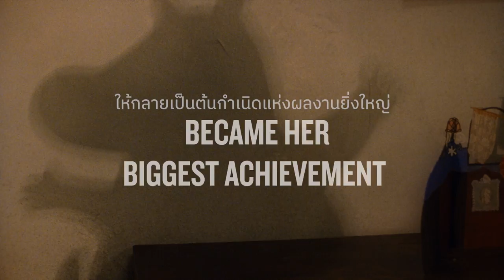Tove ตูเว: กำเนิดมูมิน (ตัวอย่างหนังบรรยายไทย)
Tove
ตูเว : กำเนิดมูมิน
(Drama / 2020 / Finland / 1h 43m / Director: Zaida Bergroth / Cast: Alma Poysti, Krista Kosonen, Shanti Roney, Joanna Haartti, Robert Enckell)

เฮลซิงกิ ปี 1945 การสิ้นสุดลงของสงครามผลักดันให้ศิลปิน “ตูเว ยานซอน” เกิดความรู้สึกใหม่ทั้งต่อการสร้างผลงานและเสรีภาพในการแสวงหาตัวตน เธอเดินเข้าสู่โลกของงานศิลปะสมัยใหม่ ปาร์ตี้เมามาย และความสัมพันธ์อย่างเปิดเผยกับนักการเมืองหนุ่มที่แต่งงานแล้ว ซึ่งล้วนเป็นสิ่งที่ทำให้เธอยิ่งต้องขัดแย้งกับอุดมคติเคร่งครัดของพ่อผู้เป็นประติมากรเลื่องชื่อ

ชีวิตของตูเวโลดโผนขึ้นอีกเมื่อแรงปรารถนาต่อเสรีภาพนำพาเธอไปตกหลุมรักลึกซึ้งกับ วิวิกา บันด์เลอร์ ผู้กำกับละครเวทีสาวผู้ร่ำรวย วิวิกากลายเป็นแรงบันดาลใจของเธอ แต่ขณะเดียวกันความรักนี้ก็กัดเซาะพลังของเธอไปมากมายด้วยพร้อมกัน

ความขัดแย้งส่วนตัวของตูเวดำเนินไปพร้อม ๆ กับการเผชิญความยากลำบากในโลกการงาน ฝันที่จะเป็นจิตรกรชื่อดังค่อย ๆ ล่มสลาย แต่ขณะเดียวกันงานอีกด้านซึ่งเธอหลบเลี่ยงมาตลอดก็ก่อร่างขึ้นทีละน้อย ...จากนิทานเรื่องเล็ก ๆ ที่เธอเคยใช้เล่าปลอบเด็ก ๆ ในหลุมหลบภัยช่วงสงคราม ตูเวผสมผสานความทุกข์และความใฝ่ฝันเข้าไปแล้วสร้างสรรค์มันให้เป็นตัวละครและเรื่องราวใหม่ในชื่อ “มูมิน” โดยคาดไม่ถึงว่า มันจะทำให้เธอประสบความสำเร็จอย่างยิ่งใหญ่และกลายเป็นที่รักของคนทั่วโลก